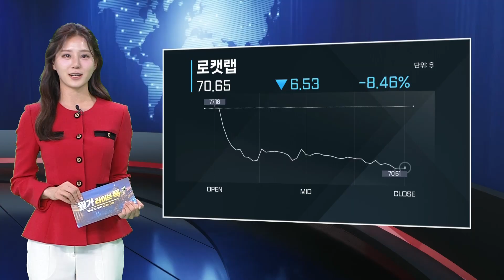[우주항공] 로켓랩, "발사 중심 회사에서 우주 시스템 기업으로 전환"ㅣ아담 스파이스 (로켓랩 CFO)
※ 본 방송은 투자 판단을 위한 조언일 뿐,
투자 결정과 결과에 대한 책임은 투자자 본인에게 있습니다.